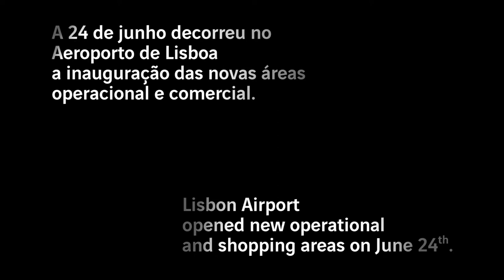Novas áreas comerciais e operacionais do ALS Junho 2016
A 24 de junho decorreu no
Aeroporto de Lisboa
a inauguração das novas áreas
operacional e comercial.

Lisbon Airport
opened new operational
and shopping areas on June 24th.